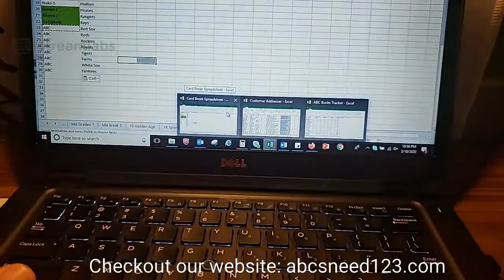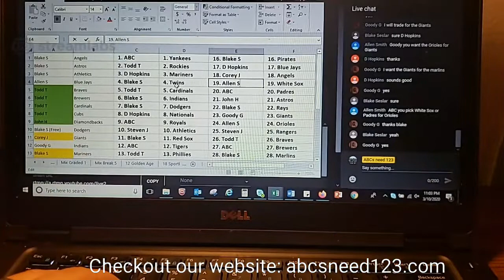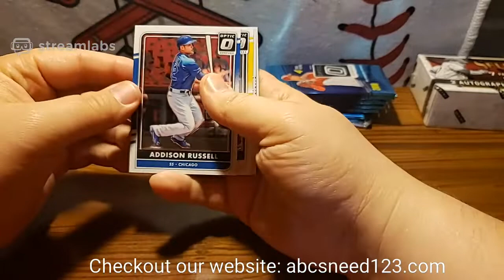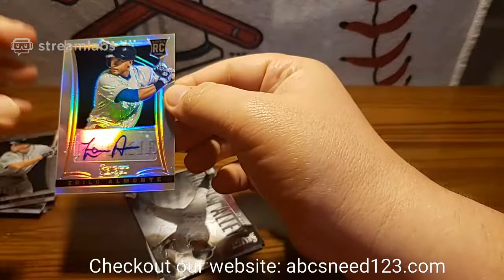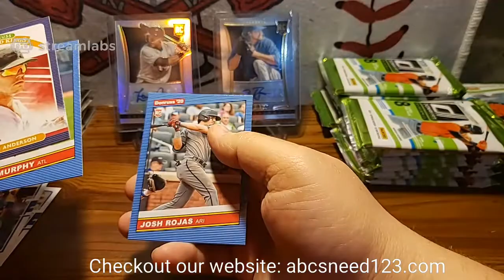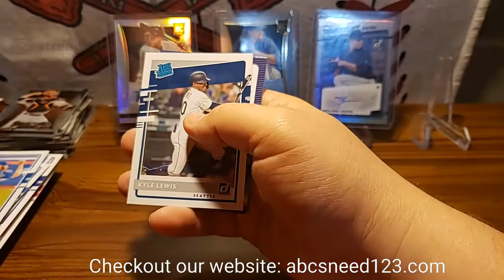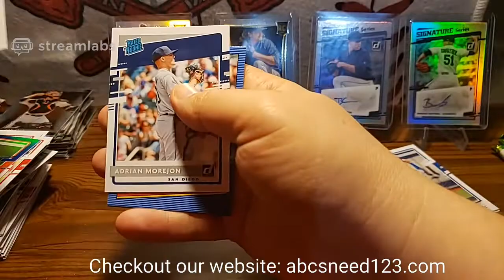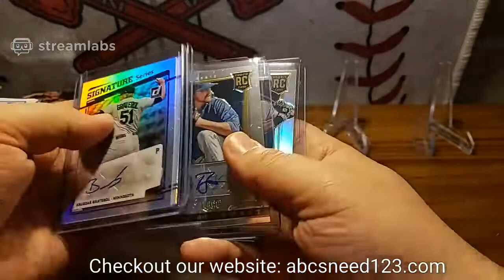Box Breaks: Lots of Stuff Available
See below for details on things that are available on the channel.

If you would like to send items to be opened up the channel and for fan mail, please use the address below:
ABCs need 123